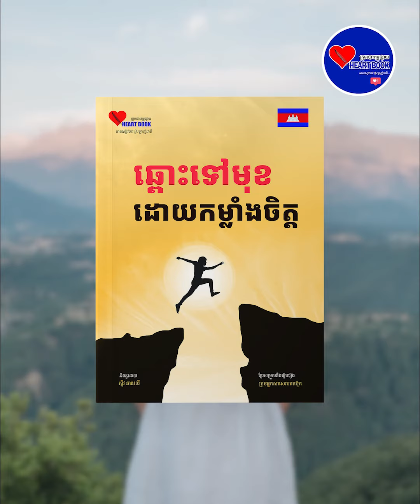កុំរំពឹងខ្ពស់ពេកពីខ្ញុំ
សំឡេង៖ គួច គីមហ្គេច
អត្ថបទ៖ ឈុំ សីហា